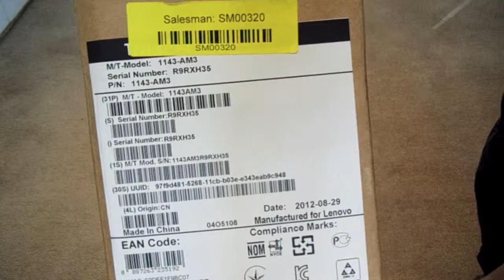Unboxing the Lenovo ThinkPad Edge E520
Unboxing the new Lenovo ThinkPad Edge E520 laptop computer.